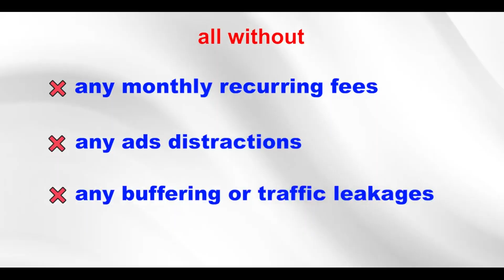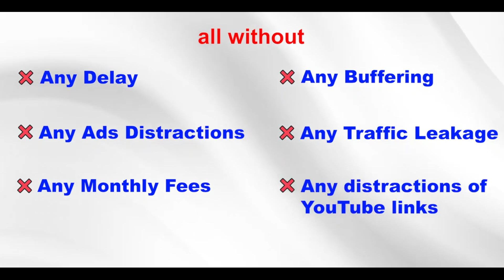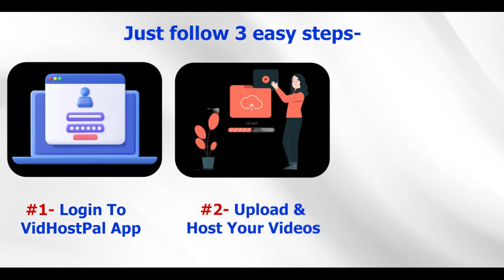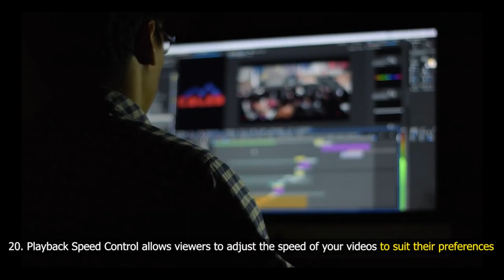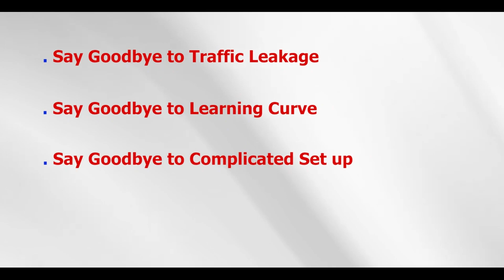VidHostPal Review + 4 Bonuses To Make It Work FASTER!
VidHostPal REVIEW + 4 Awesome Bonuses, Worth $997

Thanks for checking out my VidHostPal review.